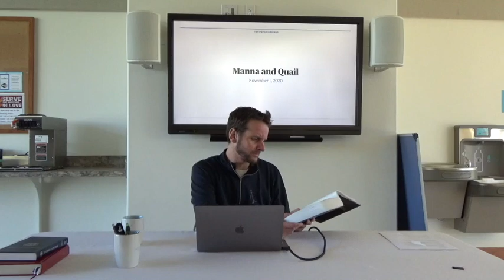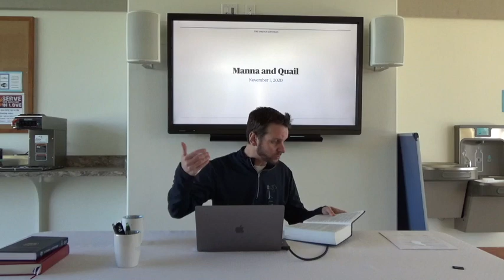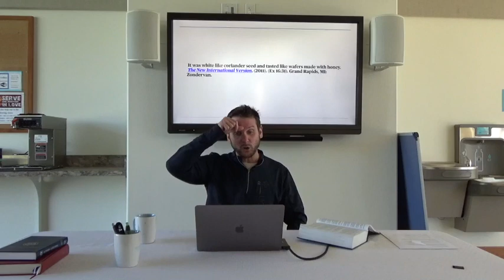Manna and Quail